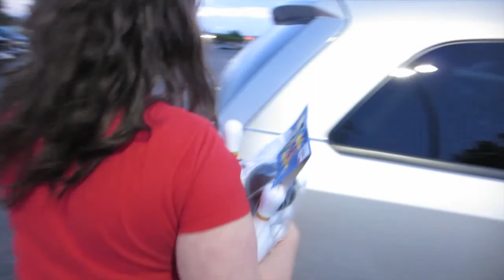MUSICAL MONDAY (6/2/14) 330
We tried to go the entire day singing.

MUSIC